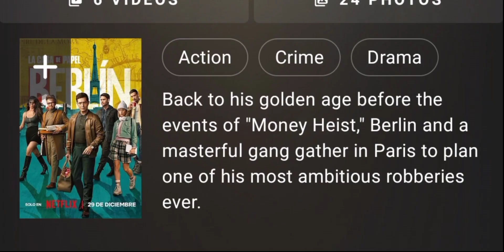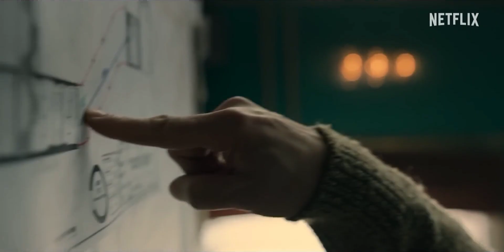Berlin Review : Nothing Thrilling About This 'Money Heist' Spinn-Off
Berlin Series Review By Chal Chitra
Berlin Series
Money Heist Spinn-Off

It is intended primarily for the purpose of encouraging informed discussions, criticism and review of cinema and towards such purpose the programs use short extracts of cinematograph films, sounds recording and photographic works. These clips and extracts are of a minimal nature and the use is not intended to interfere in any manner with their commercial exploitation of the compete work by the owners of the copyright. The use of works are in compliance with the fair dealing exception provided under Sec.